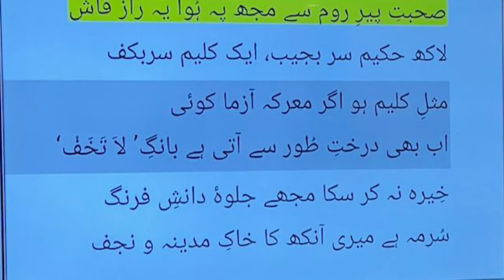A thought-provoking message on CPSP Convocation; Worth Listening